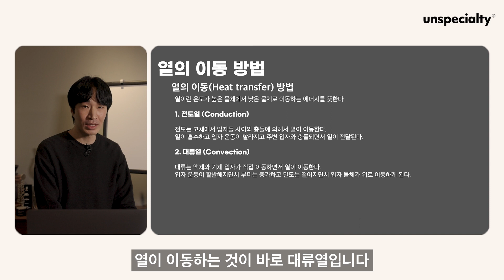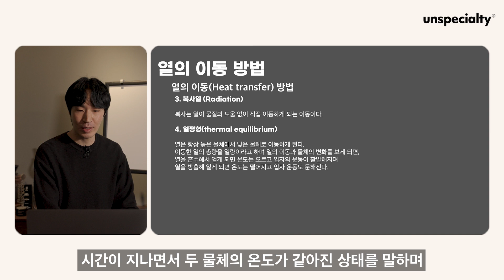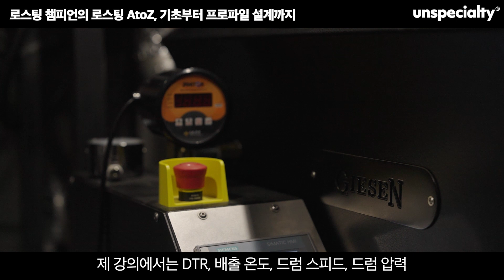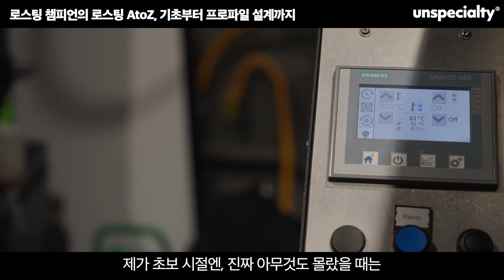커피 로스팅을 시작하고 싶다면 "이건" 반드시 알아야 합니다. [장문규 로스터]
오프라인 300만원 강의를 10분의 1 가격으로, 국가대표 로스터 장문규 대표의 로스팅 노하우가 담겨 있는 온라인 클래스 바로가기

언스페셜티 에듀는 각 분야 최고 전문가와 만든 검증된 커피 클래스입니다.

세계대회 2위이자 한국 로스팅 챔피언을 코치해본 경력을 가진 장문규 로스터,
로스팅의 기초부터 장문규 로스터만의 시그니쳐 로스팅 스타일까지 모두 하나의 클래스에 담았습니다!

장문규 로스터의 클래스가 궁금하다면?
언스페셜티 에듀에서 만나보세요!